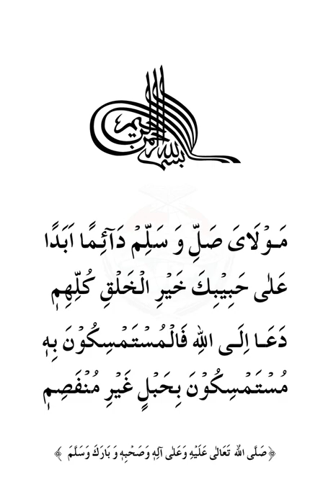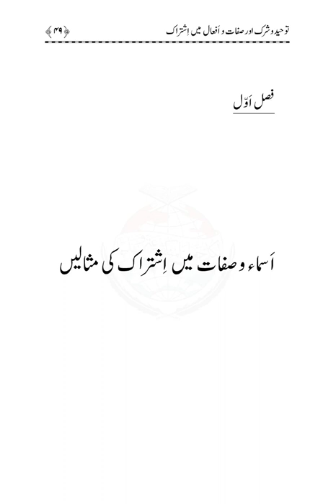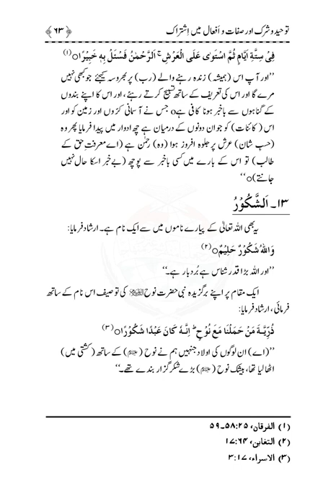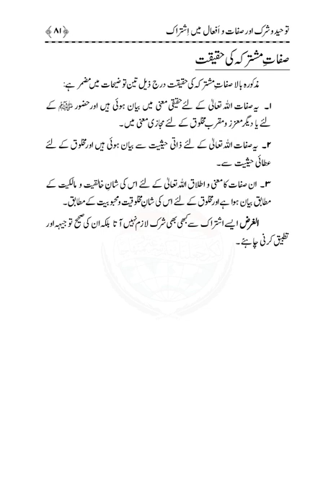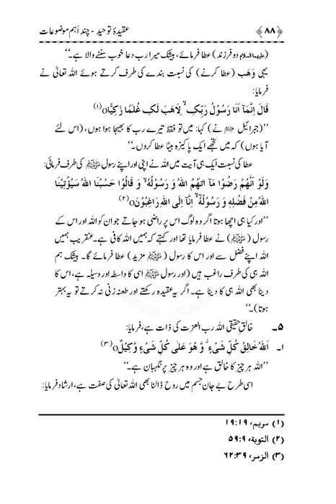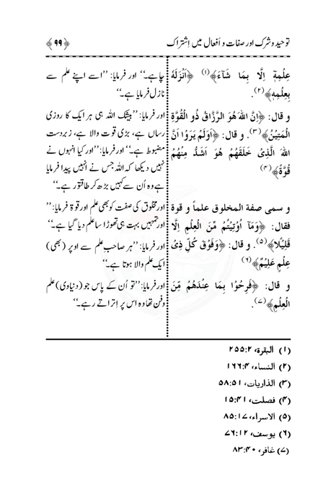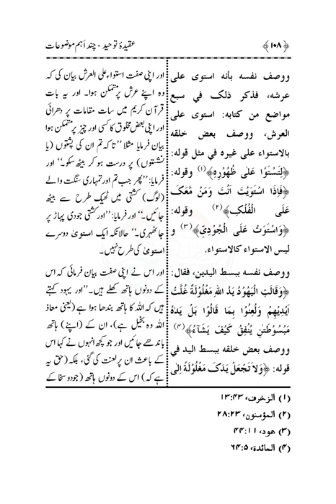AQIDA TAWHID AWR ISHTIRAK-E-SIFAT |Dr Muhammad Tahir ul Qadri| Minhaj ul Quran Book